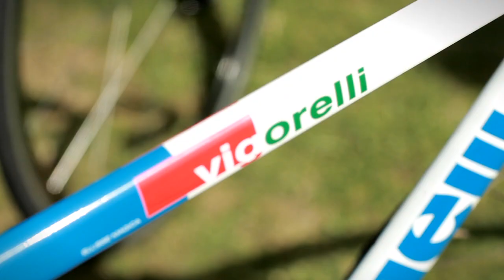Hipster 100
The third Hipster 100 race was held in Hamilton by the Pavement Panthers on the 12th of March, at the not so smooth Hillcrest Velodrome in Hamilton.